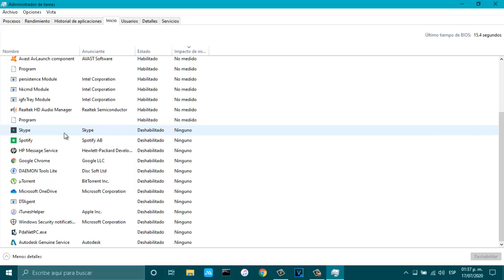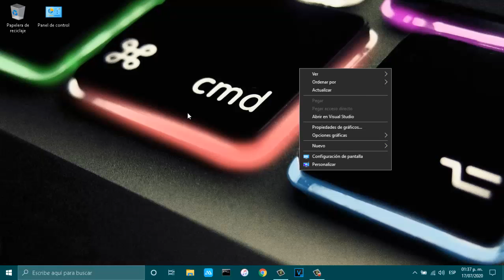Como DESACTIVAR PROGRAMAS al INICIO Todos Los Windows 2020 sin programas LIMPIA, OPTIMIZA Y ACELERA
Cómo LIMPIAR, OPTIMIZAR Y ACELERAR mi PC SIN PROGRAMAS para Windows 10, 8 y 7 Parte 1| 2020

Para que tu Windows  arranque más rápido la técnica más usada y fácil de usar es desactivar o quitar los programas al inicio de Windows para que arranque más rápido.